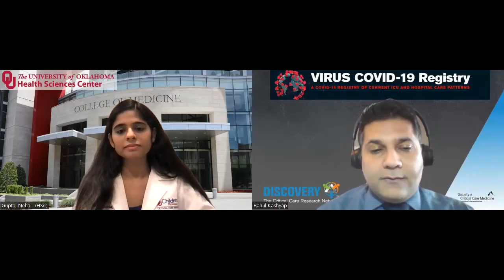Dr Neha Gupta Interview on CCM manuscript on RAAS Inhibitors and COVID 19 outcomes: VIRURS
Listen on the latest findings from Dr. Neha Gupta's CCM paper on Association of Renin Angiotensin Aldosterone System Inhibitors and Outcomes of Hospitalized Patients With COVID-19, take home message and future directions of the study.

Any opinions expressed in this video are those of the presenters and do not reflect the views of Channel's. Viewers are encouraged to independently verify the information discussed and consult appropriate sources for further understanding.